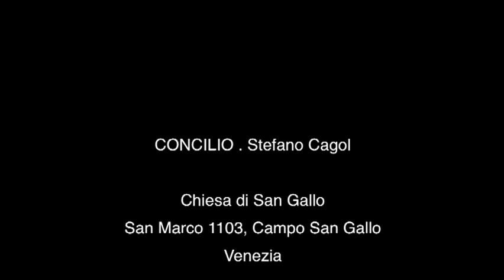Stefano Cagol at 54th International Art Exhibition - la Biennale di Venezia 2011: TRAILER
The video is a trailer that refers to Stefano Cagol's participation at 54th Venice Biennale with the solo show CONCILIO at San Gallo Church.

Il video è un trailer riferito alla partecipazione di Stefano Cagol alla 54. Biennale di Venezia con la mostra personale CONCILIO nella Chiesa di San Gallo.

The show is curated by / La mostra è a cura di Gregor Jansen.
Scientific direction / Direzione scientifica: Gabriella Belli, Andrea Viliani

Promoting Institutions / Istituzioni promotrici:
MART -- Museum of Modern and Contemporary Art of Trento and Rovereto
Fondazione Galleria Civica di Trento